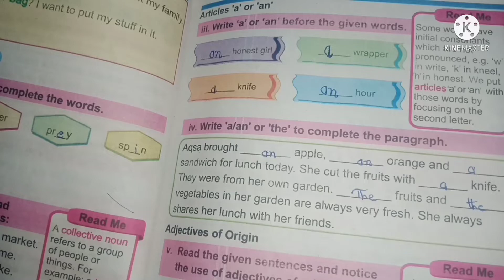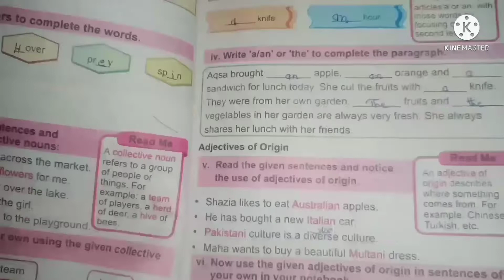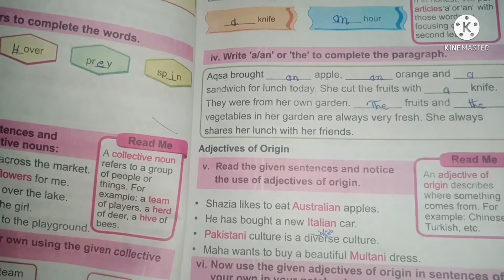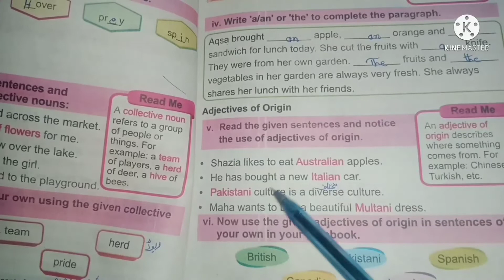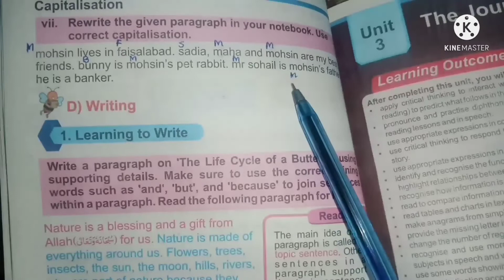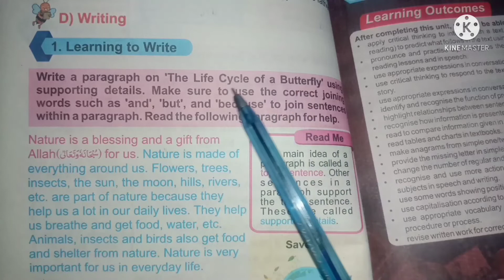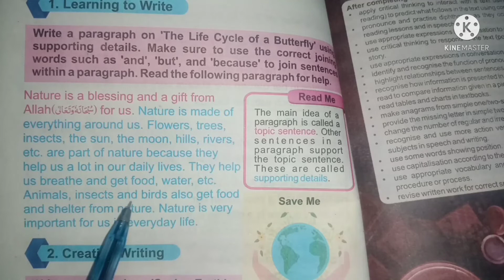English Book class 4 || Unit 2 Caterpillar||Solved Exercise || page 20,21#ptb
This video is solved exercise of unit 2 caterpillar snc english grade 2.Page 30,21 is taught in this video . Use of articals a,an, use of adjective origion, paragraph writting, creative writting.page 16 to 19 of this exercise is in another video.